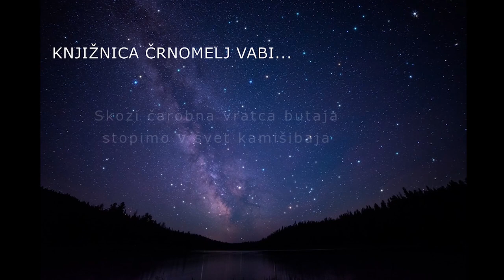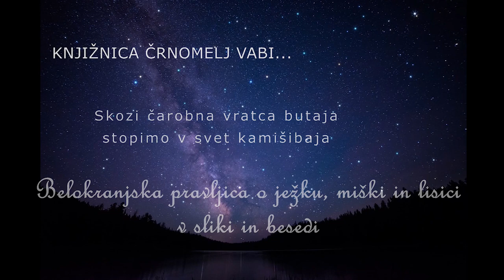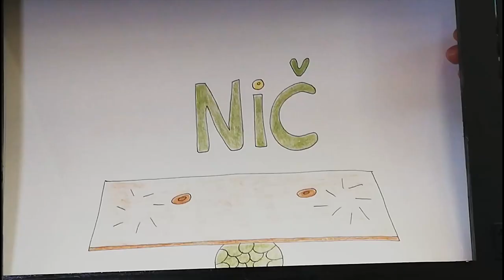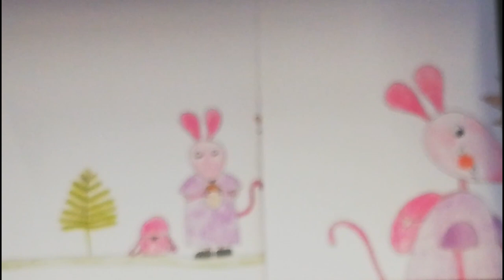Prižig lučk v občini Črnomelj 2020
Dragi otroci, spoštovani starši, občanke in občani,
letos nam razmere ne dovoljujejo druženja na prireditvi Zabavaj se v mestu, v sklopu katere smo vsako leto prižgali tudi praznične lučke v Črnomlju in bili deležni obiska Miklavža. Zato smo v letu 2020 praznično vzdušje za naše najmlajše pričarali kar prek spleta.

Spletni dogodek smo pripravili v sodelovanju s Knjižnico Črnomelj.

Kamera in montaža: Uroš Raztresen, VIA Studio

Naj bo letošnji december kljub razmeram kar se da prazničen, prijeten in predvsem v znamenju zdravja in odgovornega ravnanja.  Želimo vam vse dobro v novem letu!

Občina Črnomelj, 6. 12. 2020